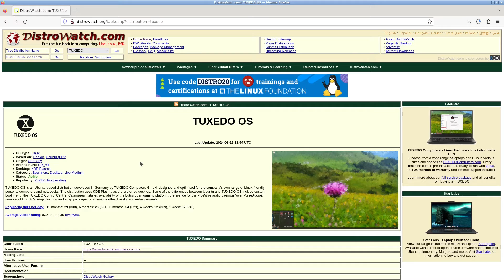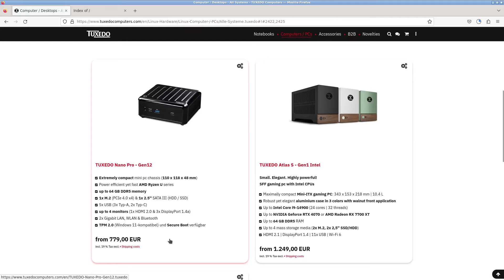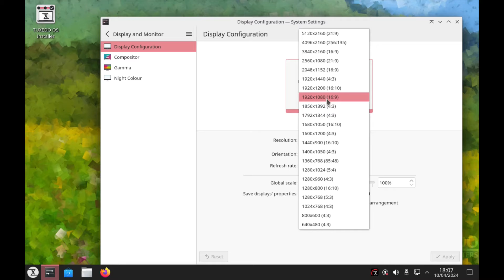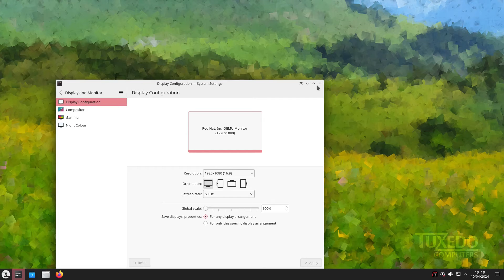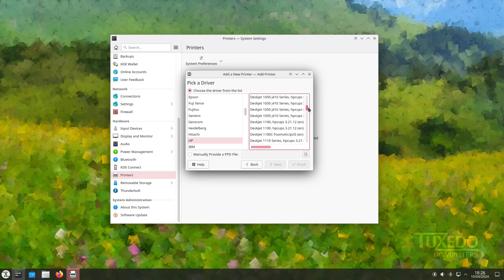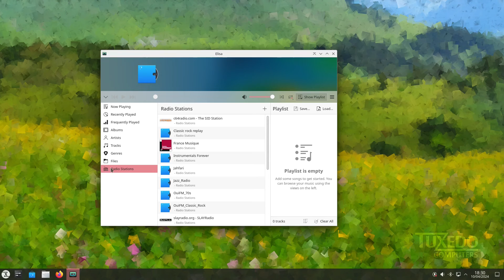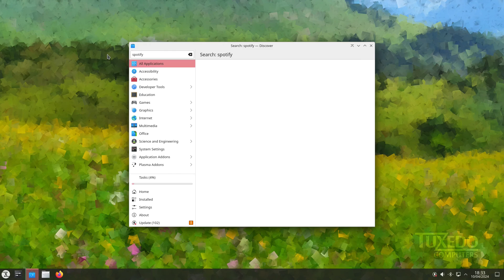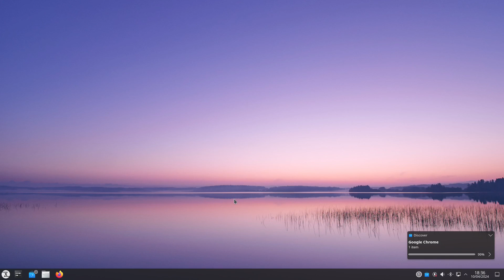I Tried It So You Didn't Have To - Tuxedo Linux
Here is a review of Tuxedo Linux, a German based distribution based on Ubuntu with a KDE desktop and a decent set of applications.